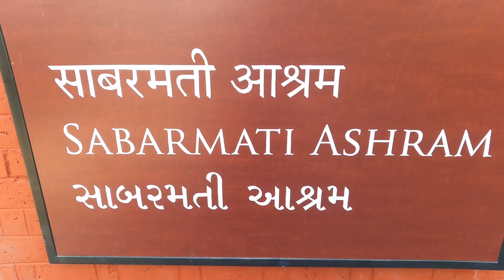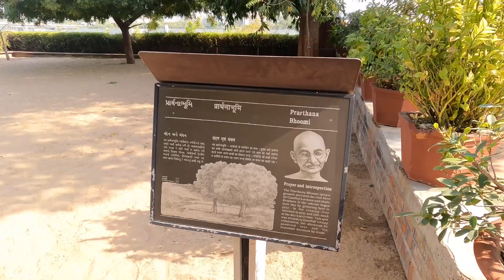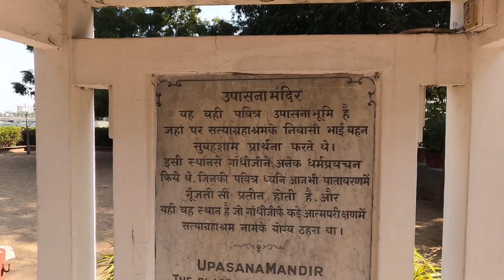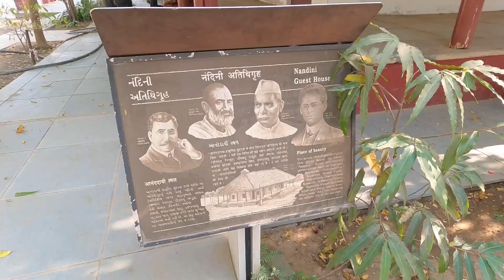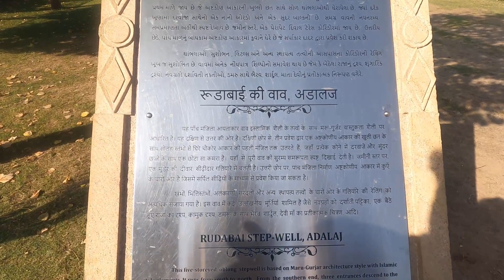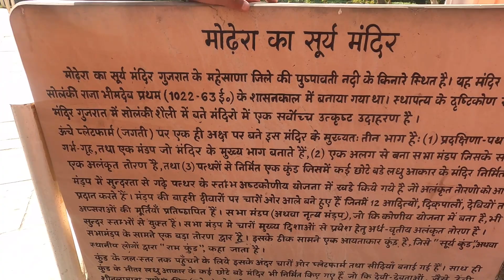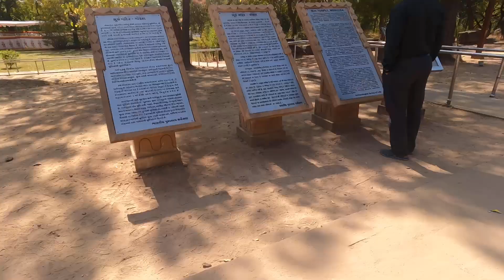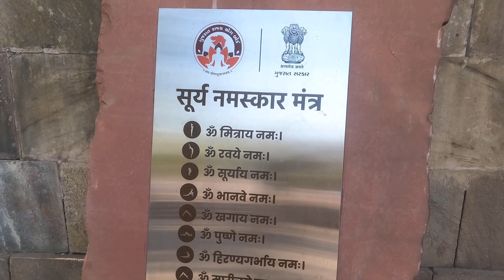Gujrat diaries vlog 3